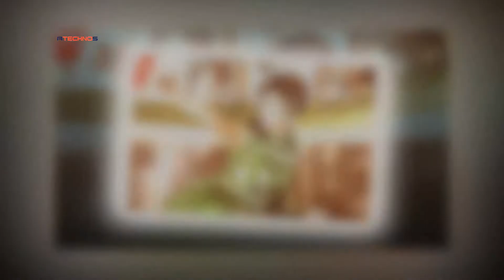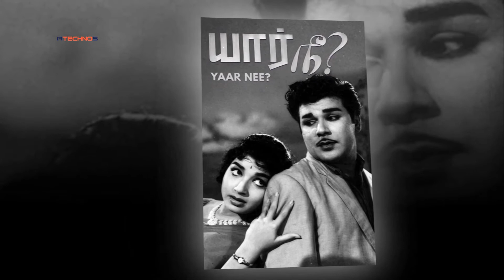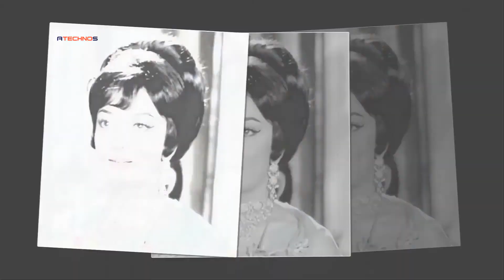‘Woh Kaun Thi’ Film Mein Sadhana Ne Hi Nahi Balki Iske Remake Me Jay Lalitha Ne Bhi Kamal Kar Dikhay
‘Woh Kaun Thi’ Film Mein Sadhana Ne Hi Nahi Balki Iske Remake Me Jay Lalitha Ne Bhi Kamal Kar Dikhaya Tha
The film 'Woh Kaun Thi' made Sadhana a star overnight. At the same year Jayalalithaa also worked in the Telugu remake of this film. In the remake of the film 'Woh Kaun Thi', Jayalalithaa engulfed the audience.

About Us :-